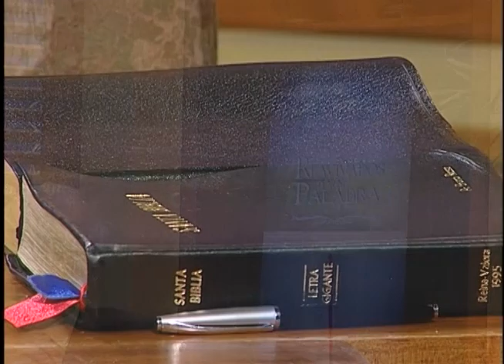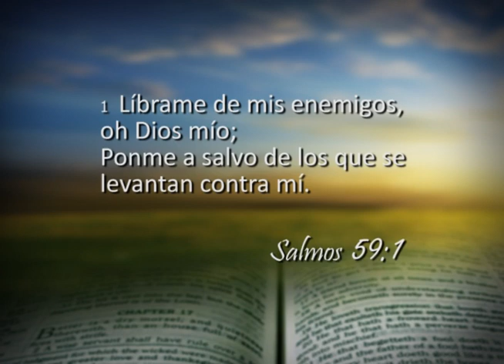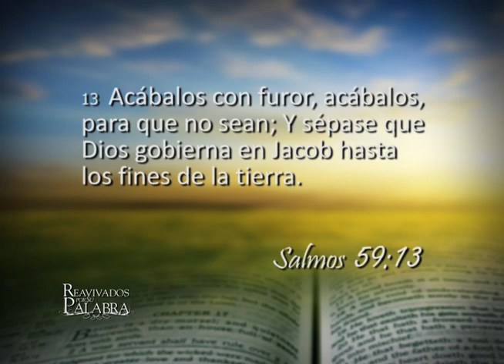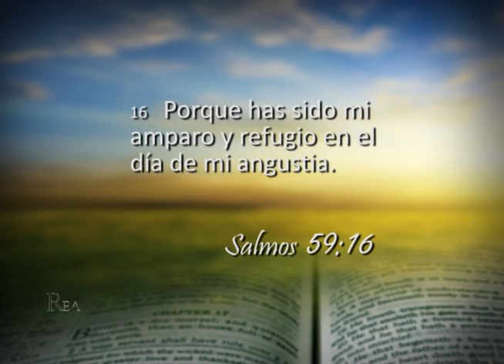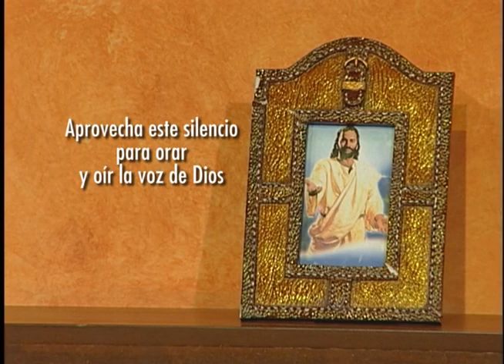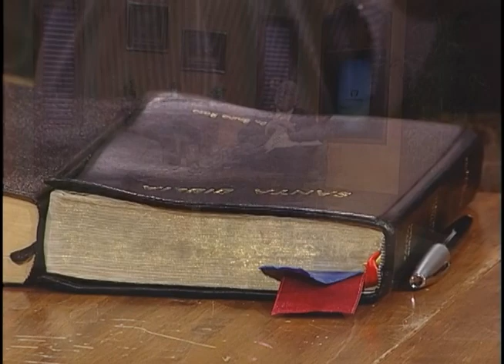Reavivados por su Palabra - 05/10/2013 - Salmo 59